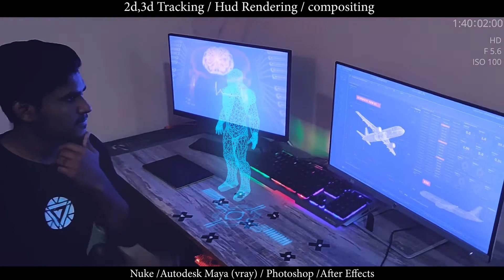CGI & VFX Showreel 2020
VFX SHOWREEL 2020
Software Used :-
1) Autodesk Maya, Vray, Mental ray
2) Adobe Photoshop
3) Adobe Premiere Pro
4) Adobe After Effects
5) The Foundry Nuke
Hi, My Name Is Ganesh I'm From Akola, Maharashtra
I've done my coarse in Triple Program in VFX
at Reliance Aims Nagpur
In this showreel i only included my personal works.
All Shots Of this Reel are done individually by me, Except Some 3d Models.

keywords -
Vfx Showreel, Vfx Work, Vfx Demoreel, Vfx & Animation, Reliance Animation, 3d, cg, cgi